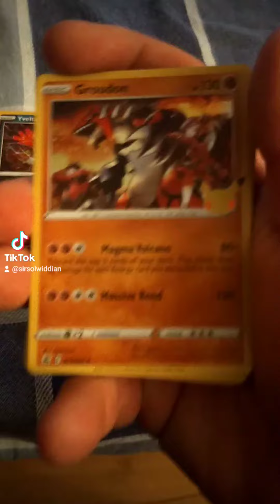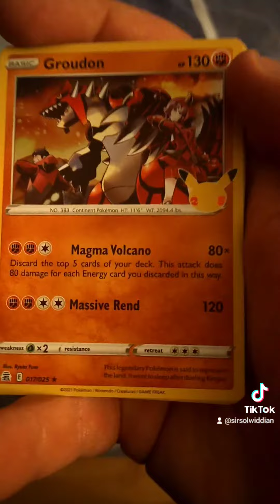ANOTHER DAY, ANOTHER PACK! (double the fun!)